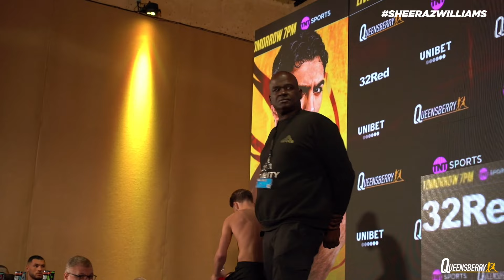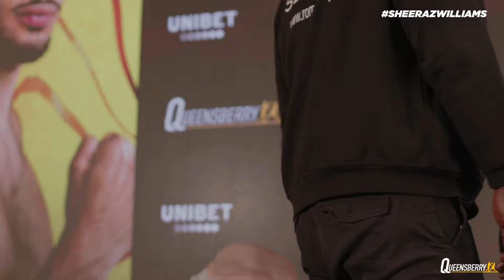Hamzah Sheeraz vs Liam Williams Weigh-In and final face-offs with FULL undercard 💪 ⚖️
Full weigh-in coverage of Hamzah Sheeraz v Liam Williams ahead of their championship clash this Saturday Night.

You can watch the full card live Saturday 10th February on TNT Sports.